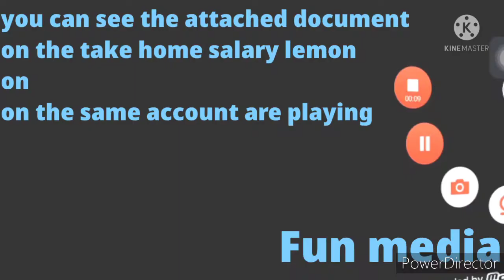mor email address is no longer